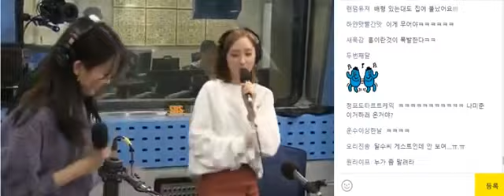2018/09/26 [배성재의 텐] 하이라이트 걸그룹듀오 주춘주춘(주시은, 윤태진) 소녀시대 몰랐니 Live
배성재의 텐 인스타그램 주소

 *하이라이트 영상은 생녹방 다음날에 올라옵니다.,*